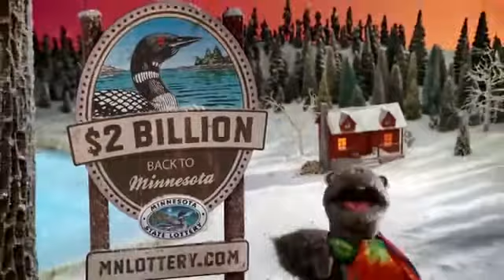Minnesota Lottery uses puppets to target kids in new ad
Please click LIKE/SHARE. In yet another blatant example about how state government lotteries are luring kids to gamble, the Minnesota Lottery has a TV ad featuring children's puppets. According to the Minnesota Student Survey (page 27), 12 percent of 9th grade boys and 7 percent of 9th grade girls indicated that they had purchased lottery tickets or scratch tickets; for 12th grade boys, it was 38 percent and for 12th grade girls it was 25 percent.
Lyrics:Let's play for ...

Our lakeside pads and fireside stories,
A bag of chubs for some fishing glory,
A venison steak by a big great lake,
And landing a 50-inch northern pake.

Here's to keepin' the rivers clean and runnin'
Our prairie lands and big Paul Bunyan.

Didn't they knock ol' Paul to the ground?

Nope, he's up in Bemidji so he's still around.

Let's play for ...

Scratch games, lotto, Powerball,
Each game benefits one and all.
Minnesota's got back 2 billion, you see,
Because you play the Lottery.